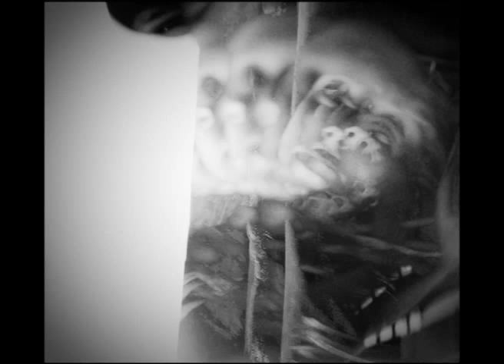Hematology / We Melt Together / Julia Ponsford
Title: Hematology
Album: We Melt Together
Artist: Julia Ponsford
2015